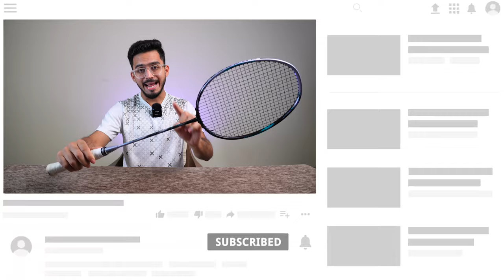New Yonex Astrox 88D Pro | 3rd Gen | Badminton Racket Review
Hey everyone, it's Shourya Kant Sahu, and today we're taking a close look at the new Yonex Astrox 88D Pro 3rd Generation badminton racket. I'll be providing a comprehensive review covering various aspects such as its head shape, balance point, maximum string tension, shaft flexibility, grip size, price, and overall weight.

Amazon Badminton Store